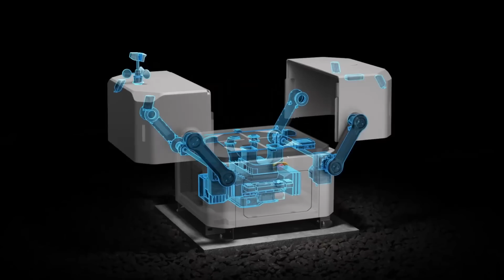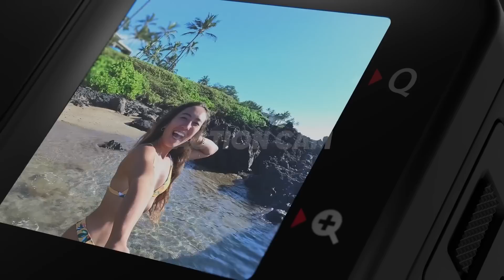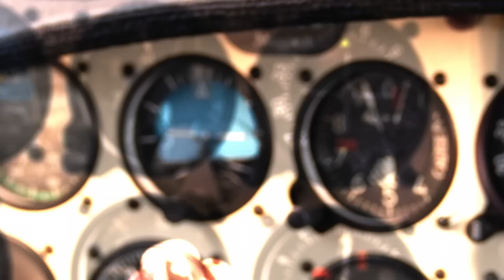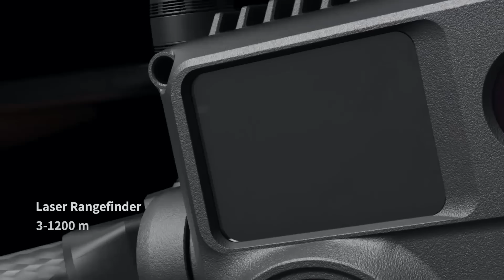10 UNIQUE INVENTIONS THAT WILL BLOW YOUR MIND IN 2022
Topics : 10 UNIQUE INVENTIONS THAT WILL BLOW YOUR MIND IN 2022

SMALL RIG ACCESSORY FOR IPHONE

RYOBI PRESSURE WASHER WATER BROOM

K MINI PLUS COFFEE MAKER